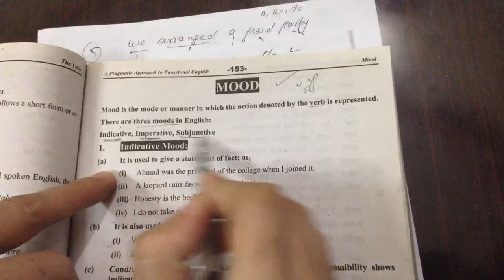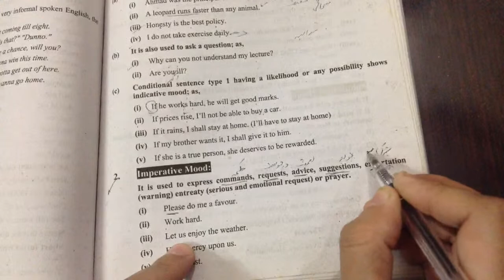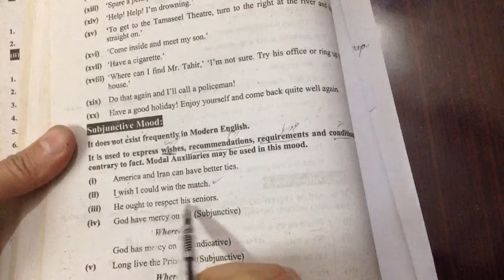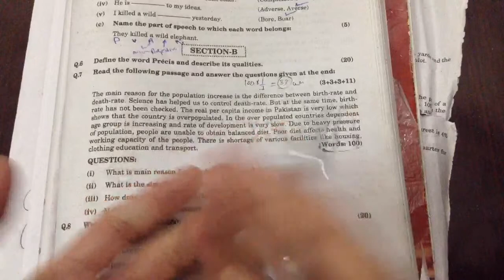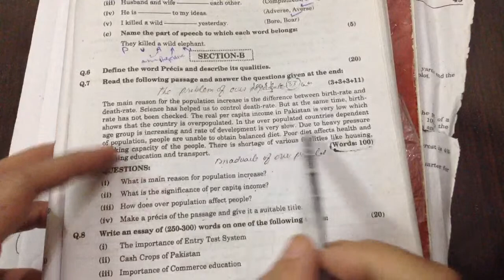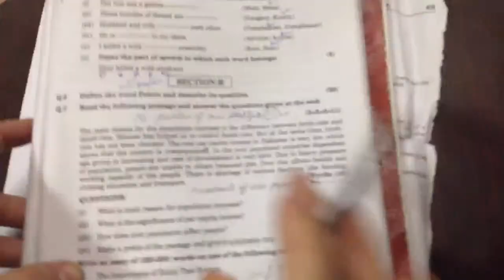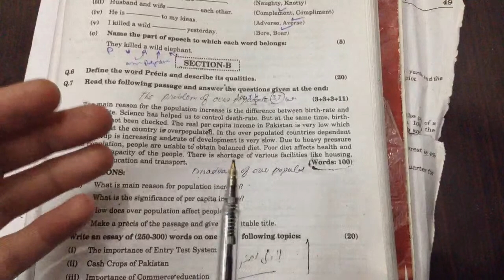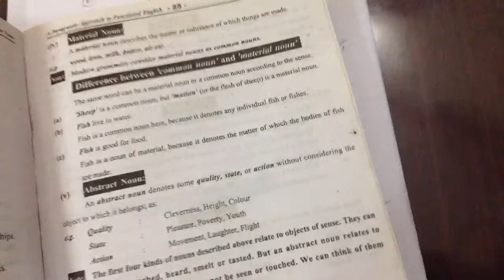LEARN FUNCTIONAL ENGLISH GRAMMER LIVE&GUESSPAPER 2020 FOR B.COM PART1-100%GUARANTEE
how to learn statistical formulas with easy way for  B.com part1-tech alqalam academy-Business Stat-Good News For B.com part 1-Live Business Math& Stat Preparation 100%Guarantee-GUESS PAPER 2020OF COMPUTER LIVE CLASS-100%GUARANTEE

for more video pay fees and get video
now also jazz cash is also available
now also bank account is also available